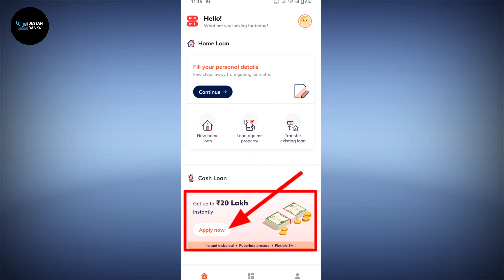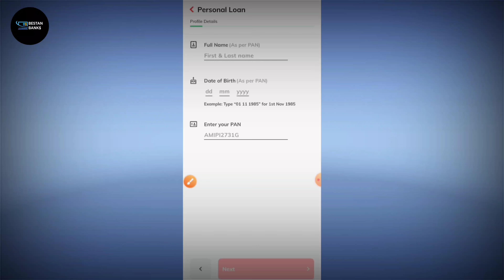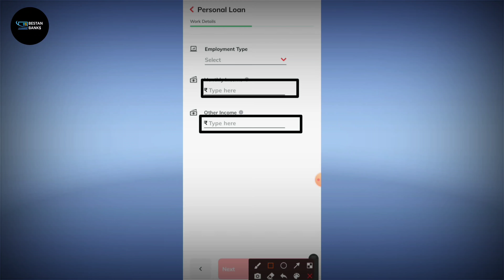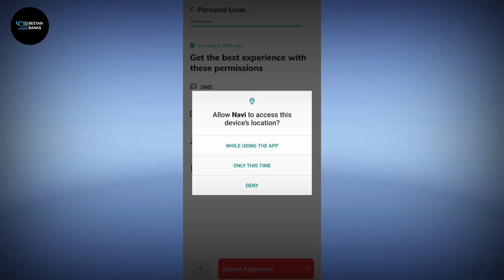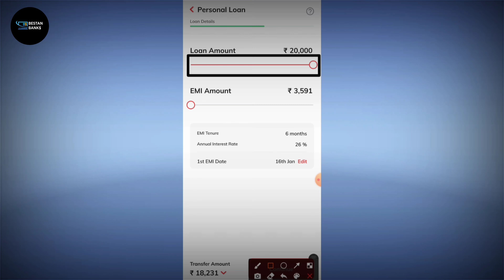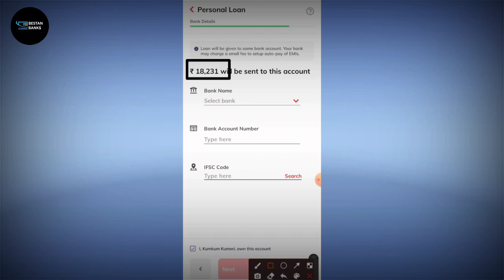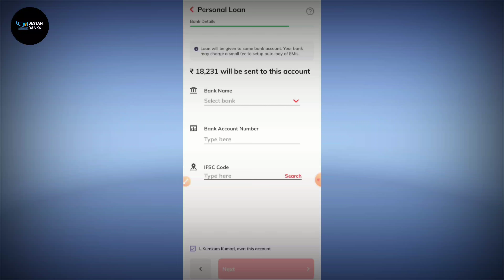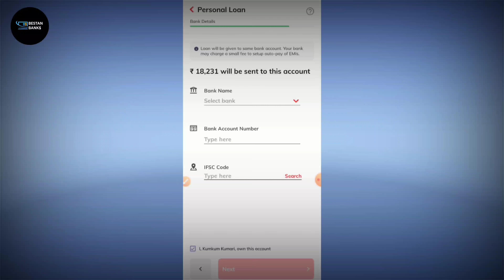navi app me loan kaise le 2022 | navi loan app live proof | navi app review - up to 20 lakh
Hello guis aaj ke is video me hum aapko batane wale hai ki navi app se  persnal loan kaise le. Aur navi aap kaisa app hai - intrest rate, loan ammount, emi time period kya hai full detai vi is video me bataya jayega. To is videl me ant tak bane rahe. Thanks

More Loan Videos -

1. navi app loan 2022
2. navi app loan kaise deta hai
3. navi app se persnalloan kaise le
4. navi loan app details
5. navi loan app review